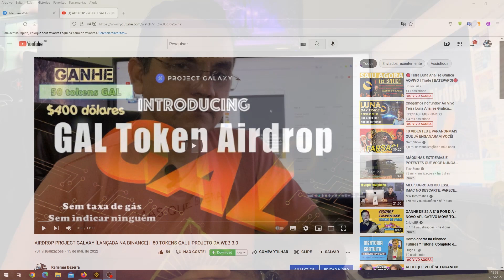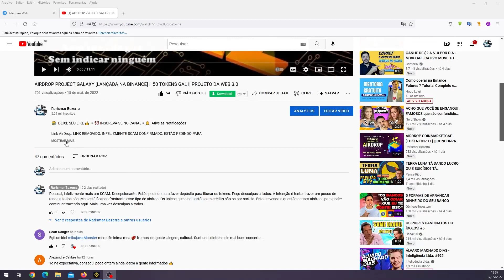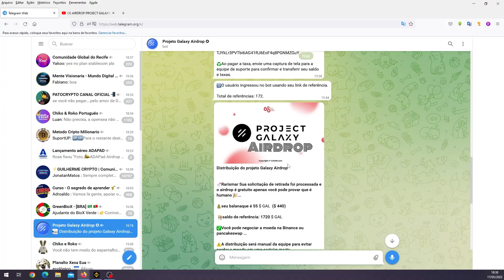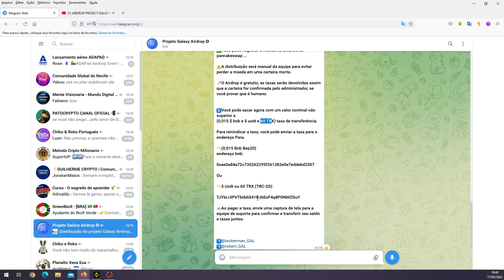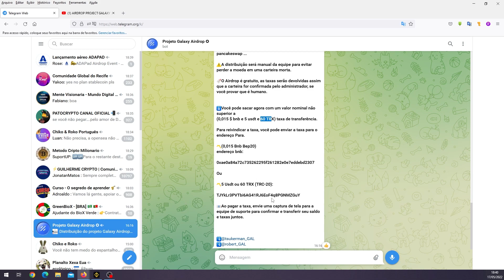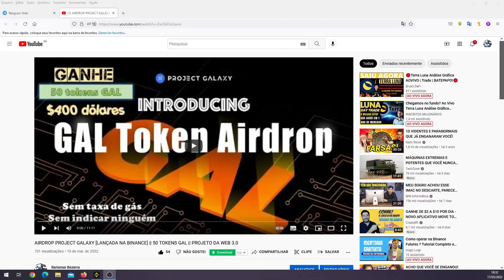AIRDROP PROJECT GALAXY [SCAM CONFIRMADO] || 50 TOKENS GAL || PROJETO DA WEB 3.0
Link AirDrop: LINK REMOVIDO. INFELIZMENTE SCAM CONFIRMADO. ESTÁO PEDINDO PARA PAGAR PARA RECEBER O AIRDROP. 🚀

🛑 ATENÇÃO: 🛑
👉 NUNCA ENVIE DINHEIRO PARA DESBLOQUEAR AIRDROP NENHUM.
👉 Airdrop é grátis e não é necessário pagar nada.
👉 A moeda é verdadeira e está listada na Binance, mas o airdrop é SCAM.
👉 Alguém de má fé está usando o nome do projeto verdadeiro para aplicar golpe nas pessoas.